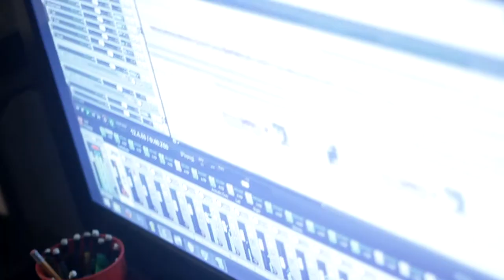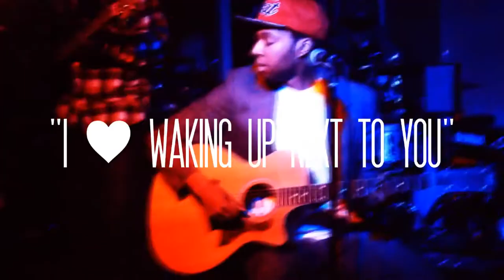Jamison Bethea - Drum Breaks & Broken Strings VLOG 1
In preparation of my first full-length solo project, here's the first installment of the video log documenting the days leading up to the big release!

This episode features local heroes Ed Whitfield and Matty Sheets. Toward the end is my in studio performance of 'The Social Media Blues'.